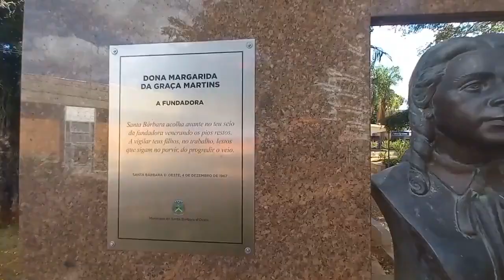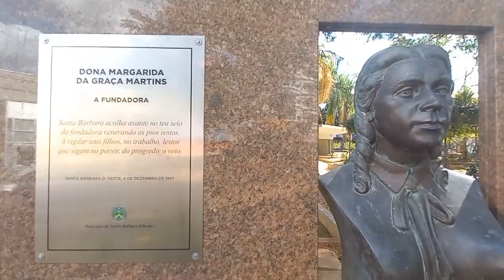Personagens de Santa Bárbara #07 | Convidado: Paulo Monaro